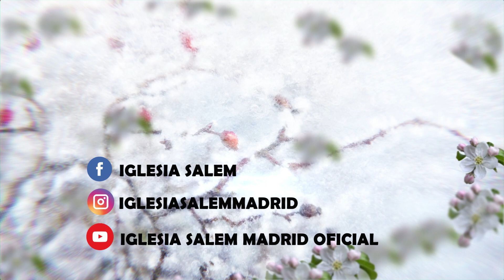Una adevertencia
LA ESCARCHA. Juan capítulo 6. Hoy: Una advertencia